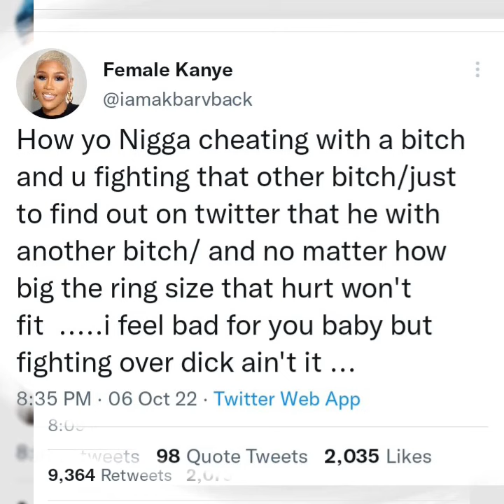AKBAR V is back shading CARDI B for EXCEPTING a HUSBAND that CHEATS on her & for the SAWEETIE rumors